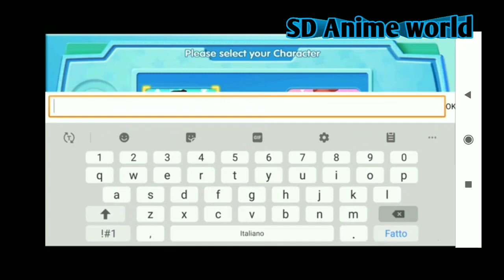How to Download Mons Awaken/Pocketown in Android New Game 2020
Game Link Search on google u will get